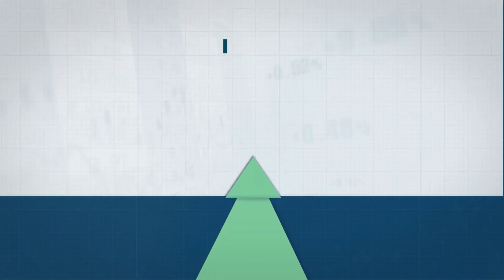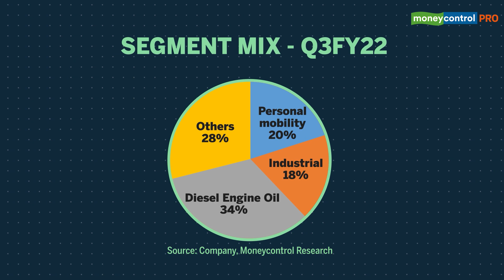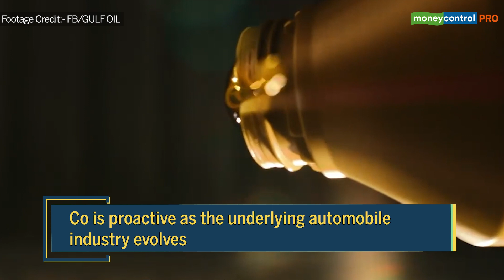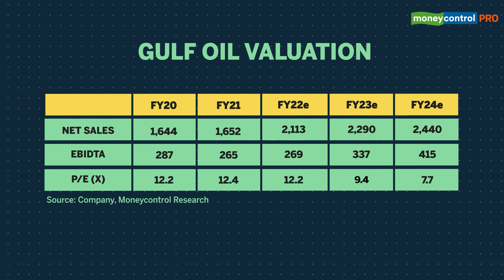Gulf Oil: Threat From Electric Vehicles Overplayed? | Ideas For Profit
Oil lubricant companies’ shares underperformed the broader market in the last few months as India's EV story picked up, driving the fear that lubricant companies could be on the losing side. Watch the video to know if you should invest.